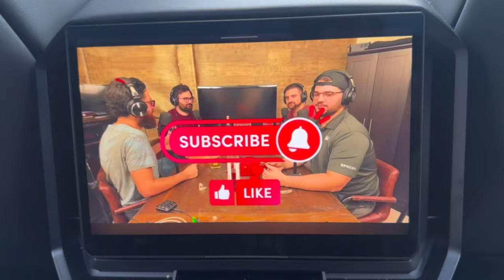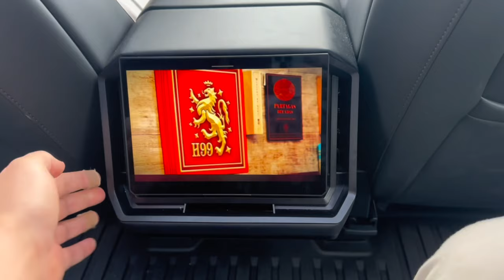Test Driving the Tesla Cyber Truck | A Cigar Guys Vlog 7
Jared Burrows and Zachary Nikollaj test drive the Cyber Truck and share their thoughts afterwards.